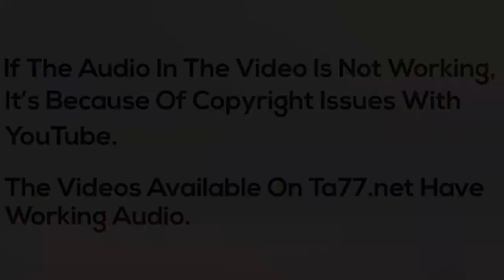Amanda LV - Pt 1: Buzzes Her Long Blonde Hair Off (TA77.net Mini)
Description:
Amanda had a bunch of dead hair and instead of cutting it off into a stylish pixie she decided she wanted to try out a buzzcut.

Lob to Undercut
Undercut to Buzzcut

Details:
Year: 2016
Hair Color: Blonde
Cuts: Lob to Undercut, Undercut to Buzzcut
Dye: No
Shampoo: Yes
Cameras: 2 (front/rear) HD
Stylist/Barber: Female
Format: mp4
Runtime: 56 minutes 42 seconds